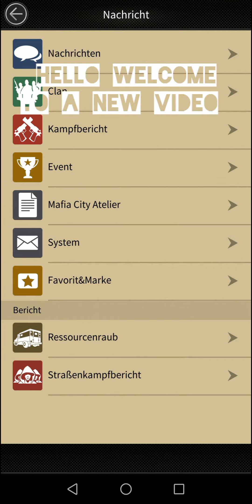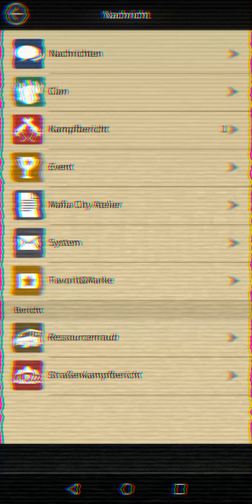Mafia City smart attacks on the Night | feat. PFU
Game: Mafia City
Alliance: PFU=PINKFLUFFYUNICORNS🦄